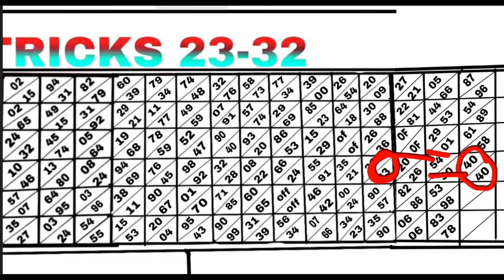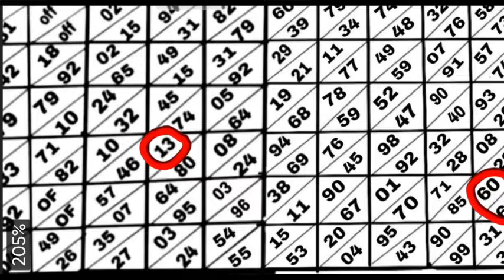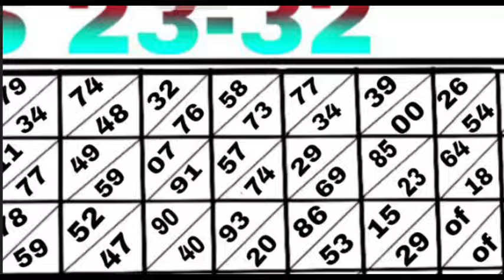SHILLONG TEER 02/08/2024/Common number best house ending line